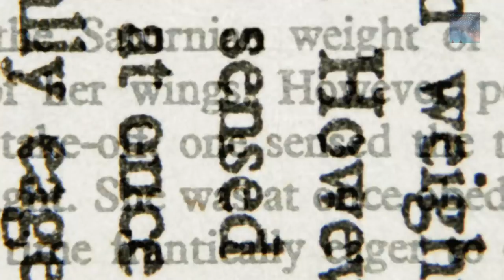The Advent of Modern Civilization as we know it!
Humans all have more in common with each other on the Earth than anything else in the Universe